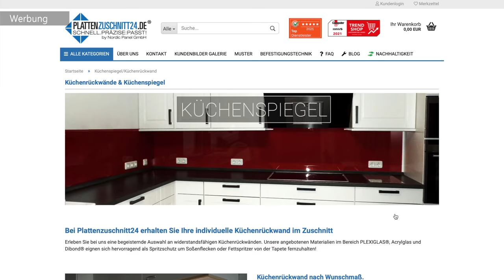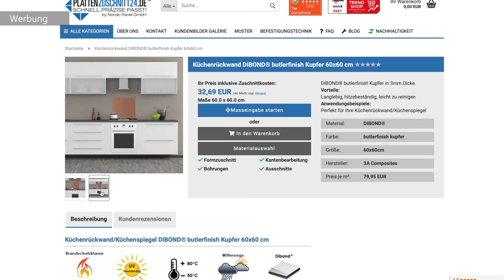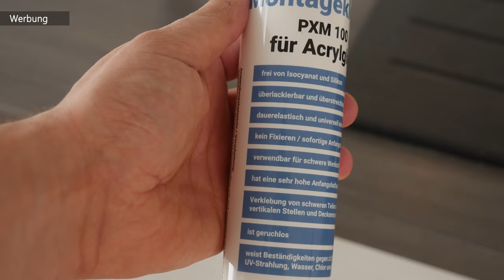Küchenrückwand verkleiden Anleitung // MrHandwerk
Du suchst nach einer Lösung für deine Küchenrückwand oder möchtest diese optisch aufwerten? Dann ist diese Anleitung genau das richtige!

MEIN WERKZEUG:
Bit-Set Diamond
Ruko Lochsägensatz Universal:
Ruko Stufenbohrer Satz Titan: